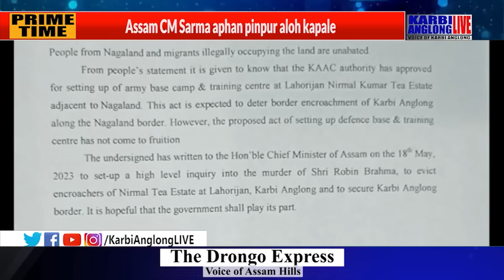KAL Prime Time, 21 May 2023